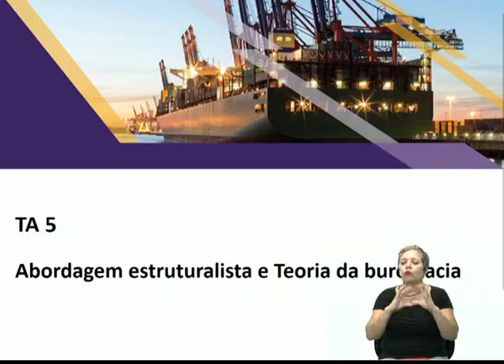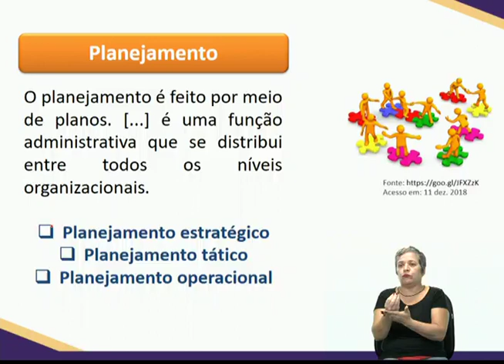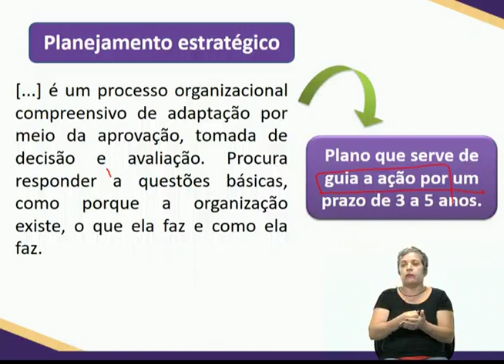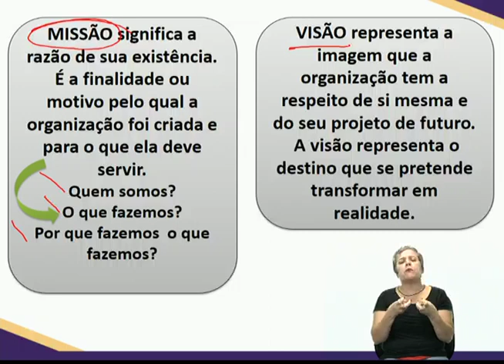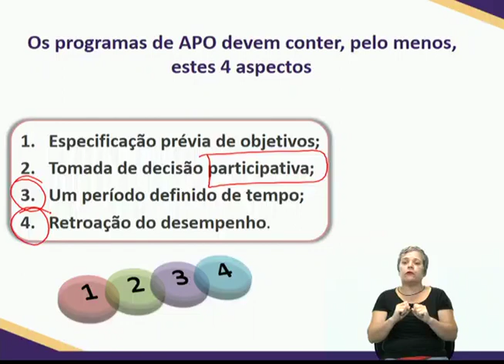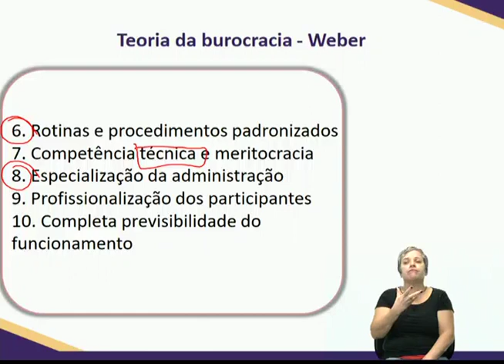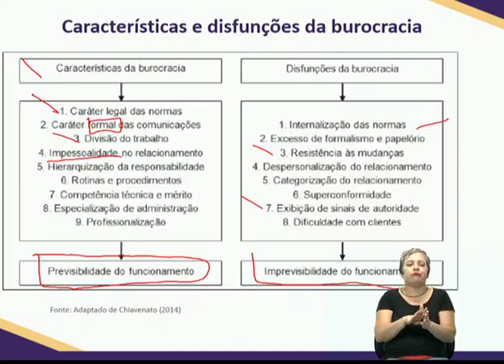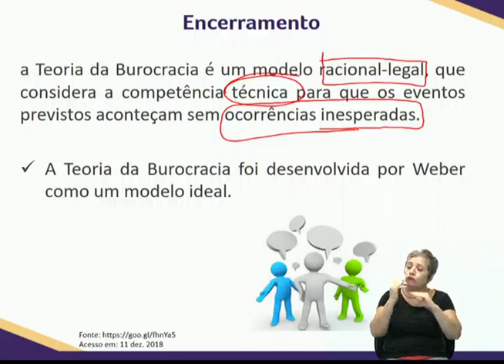Teorias da Administração aula 5 Anhanguera e unopar 4 semestre 2020